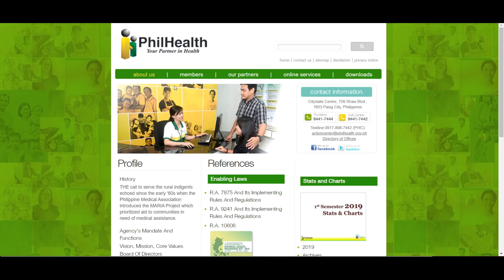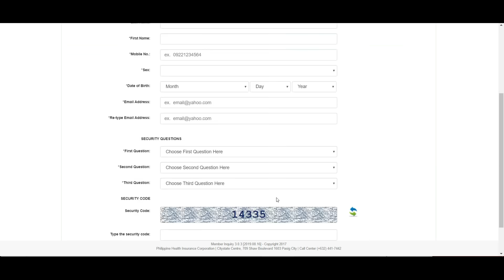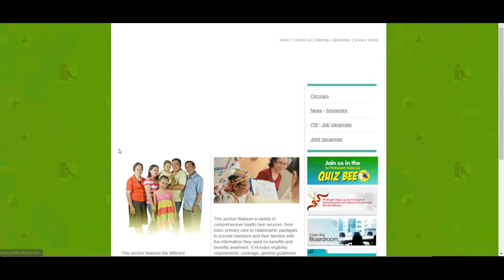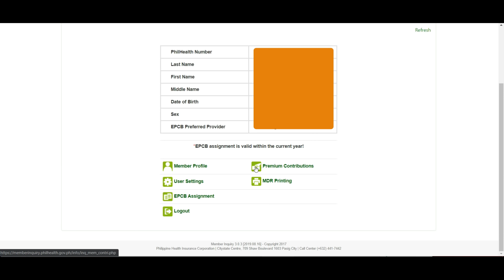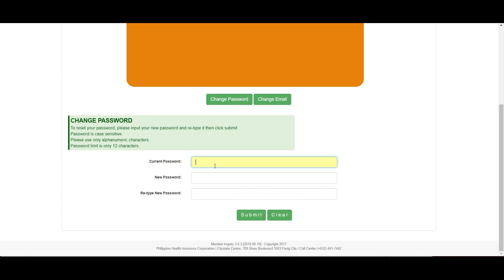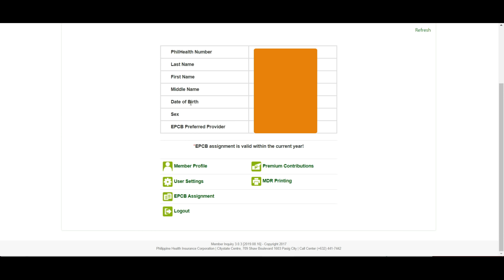philhealth online registration step by step tutorial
Get your free logos for your vlogs, blogs and etc